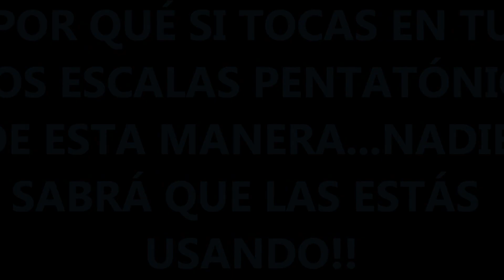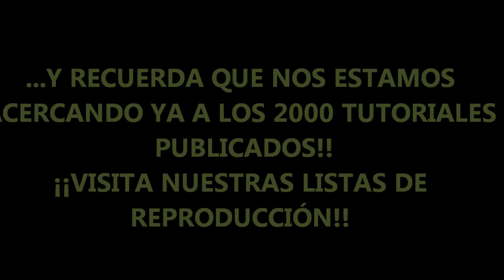¿CÓMO ENGAÑAR A TODOS USANDO LA ESCALA PENTATÓNICA EN TUS SOLOS...SIN QUE SUENE A PENTATÓNICA?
En este video tutorial, "¿CÓMO ENGAÑAR A TODOS USANDO LA ESCALA PENTATÓNICA EN TUS SOLOS...SIN QUE SUENE A PENTATÓNICA",aprendemos a tocar en guitarra eléctrica/acústica un lick en nustros solos de rock,blues o metal,que se sale de las típicas frases con esta escala!!Más allá de las frases características de esta escala menor/mayor,y en cualquiera de sus posiciones,une diferentes partes del mástil a través de este arpegio de un acorde sus4,algo que desde luego se aleja mucho del sonido clásico de guitarras como CLAPTON,JIMMY PAGE,BB KING,SLASH o CHUCK BERRY!!En este video tutorial "COMO ENGAÑAR A TODOS USANDO LA ESCALA PENTATÓNICA ",aprende a tocar en guitarra eléctrica solos con un sonido más original y diferente,saliendo del convencional sonido de sus frases habituales!!
On "HOW TO DECIEVE EVERYONE PLAYING PENTATONICS ON YOUR SOLOS...WITHOUT SOUNDING PENTATONIC" ,learn how to play on electric/acoustic guitar an arpeggio that defies the regular sound of the scale on blues,rock or metal!!